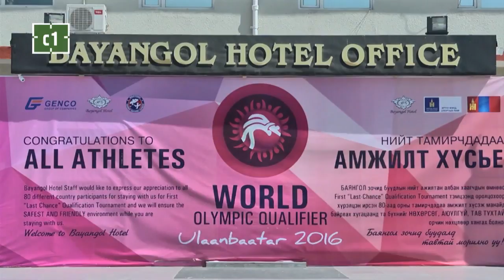C1 Newsroom - БАЯНГОЛ ЗОЧИД БУУДЛЫН 52 ЖИЛИЙН ОЙ ЭНЭ ЖИЛ ТОХИОЖ БАЙНА